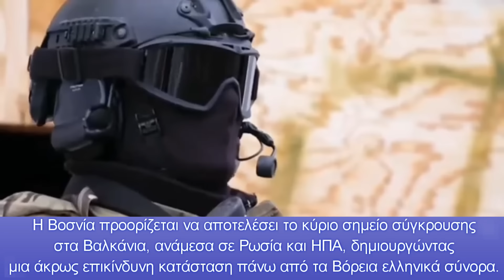Οι Σερβοβόσνιοι απειλούν με ανακήρυξη ανεξαρτησίας με αφορμή ψήφισμα στον ΟΗΕ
Η δημοκρατία Σέρπσκα ( Σερβοβόσνιοι) θα ξεκινήσει μια σειρά κινήσεων για να επιβεβαιώσουν την ανεξαρτησία τους από το κράτος της Βοσνίας, εάν το ψήφισμα για την σφαγή στην Σρεμπρένιτσα εγκριθεί από τη Γενική Συνέλευση του ΟΗΕ.

Αυτό αναφέρει πριν από λίγο μεγάλη σερβική εφημερίδα και δεν αμφισβητείται ως την εγκυρότητα της είδησης.
“Ο λαός μας και η ηγεσία στην Μπάνια Λούκα δεν θα δεχτούν το στίγμα της γενοκτονίας, επομένως είμαστε έτοιμοι να αποκαταστήσουμε τις αρχικές εξουσίες που μας ανήκουν σύμφωνα με την συμφωνία του Ντέιτον.
Θα ξεκινήσουμε με ενεργοποίηση του Σερβοβοσνιακού Στρατού της RS, στην συνέχεια με την αποκατάσταση της δικαιοδοσίας στους τομείς της δικαιοσύνης , ενέργειας, δημόσιων προμηθειών, φορολογικής πολιτικής, διαχείρισης συνόρων, εκλογική διαδικασία , ύμνος, εθνόσημο και άλλα.
Αυτά θα υλοποιηθούν προκειμένου να προστατευθούν από το ψήφισμα οι Σερβοβόσνιοι πολίτες.
Οι αρχές της Σερβοβοσνιακής οντότητας προγραμμάτισαν μια ειδική σύνοδο της Εθνοσυνέλευσης για αύριο, και στη συνέχεια μια μεγάλη συγκέντρωση στη Μπάνια Λούκα με σύνθημα "Η Σερβία σε καλεί".
Στο τραπέζι βρίσκονται επίσης αλλαγές στους εργασιακούς κανονισμούς, στόχος των οποίων είναι να ρυθμιστεί η καταβολή μισθών σε δημόσια πρόσωπα της μαύρης λίστας των ΗΠΑ, τα οποία έπρεπε να εξοφλήσουν τους τραπεζικούς λογαριασμούς τους στην RS, για να μην τους επιβληθούν κυρώσεις”, αναφέρει ανακοίνωση της Σερβοβοσνιακής πλευράς.
“Μετά από ενδελεχή έρευνα από την Ανεξάρτητη Διεθνή Επιτροπή για τη διερεύνηση των εγκλημάτων στην περιοχή της Σρεμπρένιτσα την περίοδο 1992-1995, συνάγεται το συμπέρασμα ότι ούτε ατομικό έγκλημα γενοκτονίας ούτε γενοκτονία θεωρείται αυτό που έλαβε χώρα στη Σρεμπρένιτσα”, καταλήγει η ίδια ανακοίνωση των Σερβοβόσνιων.
Η περίπλοκη διοικητική δομή της Βοσνίας, που απορρέει από τις Ειρηνευτικές Συμφωνίες του Ντέιτον για τον τερματισμό του πολέμου (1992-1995), έχει μια συγκεκριμένη διαδικασία λήψης αποφάσεων, την οποία δεν αποδέχονται οι Σερβοβόσνιοι.
Η Βοσνία μπορεί να γίνει το εφαλτήριο για πιθανή κρίση στα Βαλκάνια, ανάμεσα σε Ρωσία και ΗΠΑ, δημιουργώντας μια άκρως επικίνδυνη κατάσταση πάνω από τα Βόρεια ελληνικά σύνορα.
Η κατάσταση στο Κόσοβο που μυρίζει μπαρούτι καθημερινά, ασχέτως που το θέμα δεν είναι στην επικαιρότητα, είναι η σπίθα που θα βάλει φωτιά σε όλες τις περιοχές που κατοικούν Σέρβοι ( εκτός Σερβίας) σε μια ρελάνς των πολέμων του 1995-99.
Η Βοσνία προορίζεται να αποτελέσει το κύριο σημείο σύγκρουσης στα Βαλκάνια, ανάμεσα σε Ρωσία και ΗΠΑ, δημιουργώντας μια άκρως επικίνδυνη κατάσταση πάνω από τα Βόρεια ελληνικά σύνορα.
Κεφάλαια:
0:00 - Εισαγωγή
0:06 - Οι Σερβοβόσνιοι απειλούν με ανακήρυξη ανεξαρτησίας με αφορμή ψήφισμα στον ΟΗΕ
Διαβάστε περισσότερα:Οι Σερβοβόσνιοι απειλούν με ανακήρυξη ανεξαρτησίας με αφορμή ψήφισμα στον ΟΗΕ